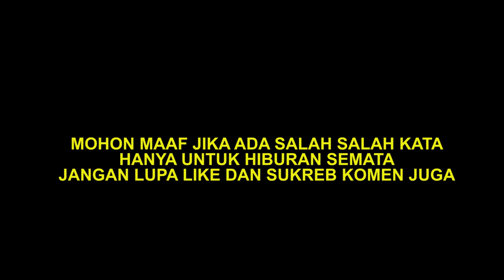LATA LUCU NGAKAK BANGET GERBEK PELAKOR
ketika keisengan mengerbek pelakor berakhir dengan ngakak